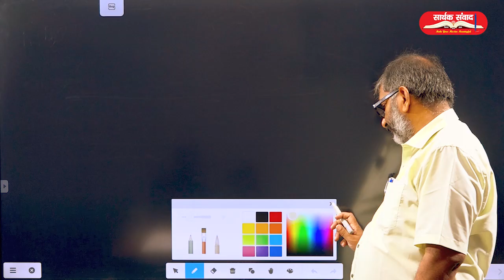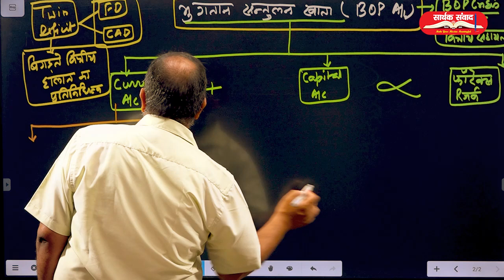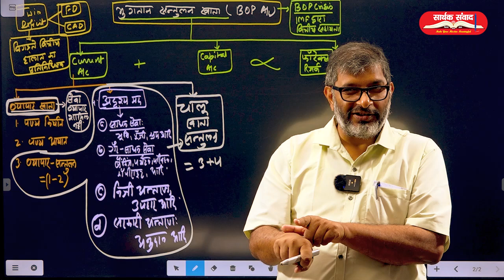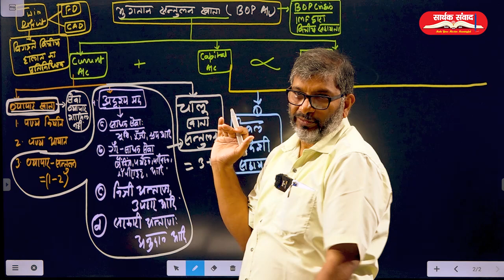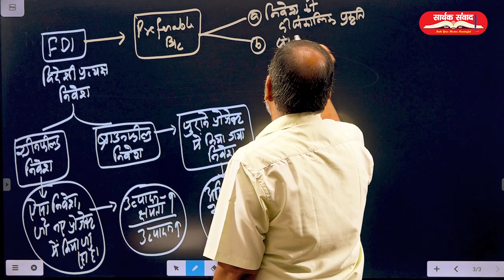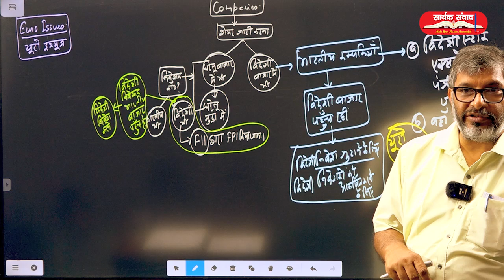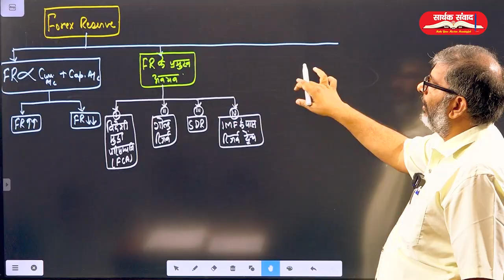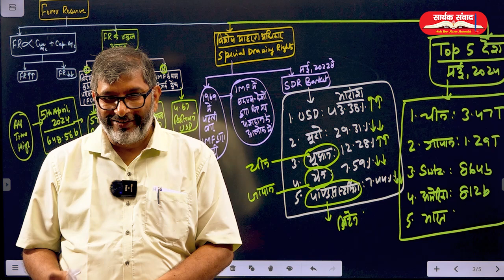भुगतान संतुलन || Balance Of Payment || Economics || Part - 3 || Kumar Sarvesh || Sarthak Samwad